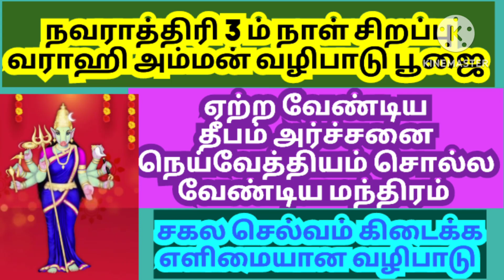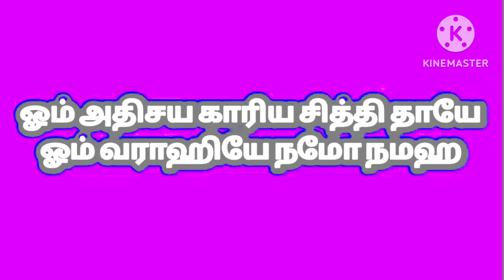navarathri 3 day varahi amman valipatu/varahi amman valipatu /வளமான வாழ்கை வாழ வராஹி அம்மன் வழிபாடு